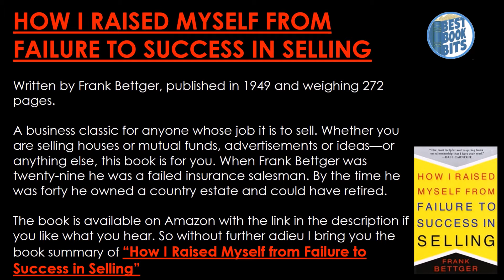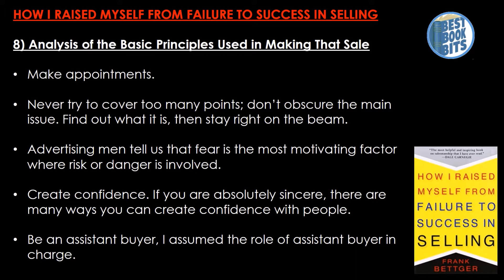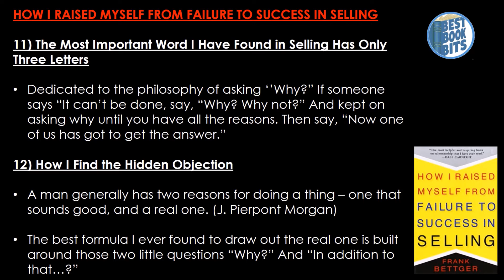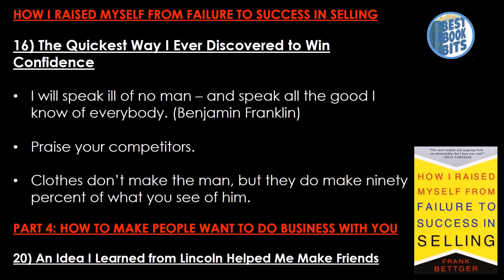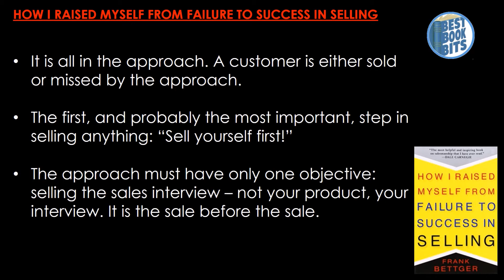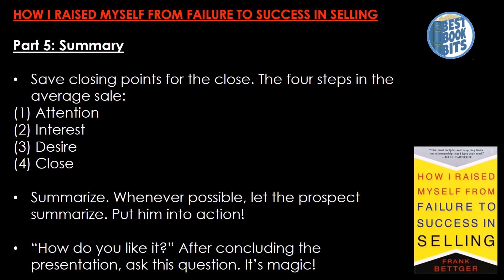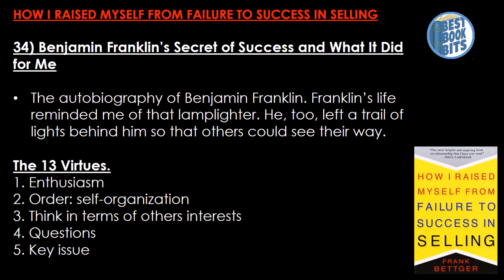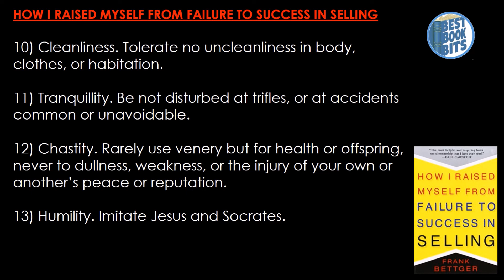How I Raised Myself from Failure to Success in Selling | Frank Bettger | Book Summary